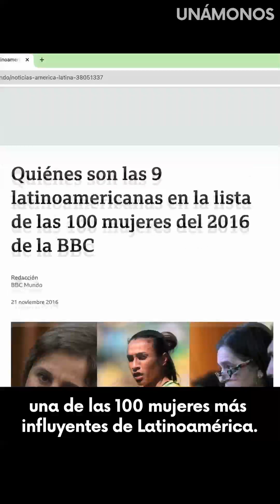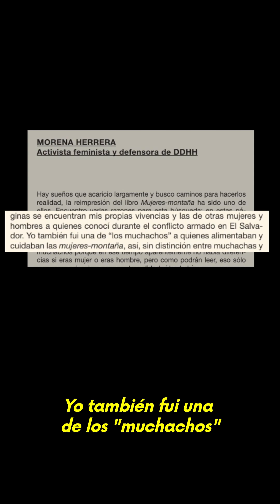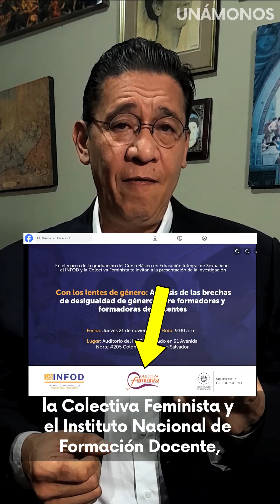👑 Exponiendo el Imperio del Aborto de Morena Herrera 🔴: La Verdad Revelada ☝🏼🧐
Vean y compartan el más reciente vídeo del Historiador José Carlos Parada. Desde hace décadas, Morena Herrera, ha construido un imperio de ONGs al servicio del Aborto y de la destrucción de nuestra juventud e instituciones vean cómo funciona esta red del mal.
Sumérgete en el malévolo mundo de Morena Herrera y varias ONG involucradas en la promoción de servicios de aborto. Descubra la verdad detrás de las operaciones de este imperio del aborto y explore las implicaciones éticas que rodean sus acciones. Estén atentos para obtener más información sobre la intrincada red de organizaciones que abogan por el derecho al aborto.